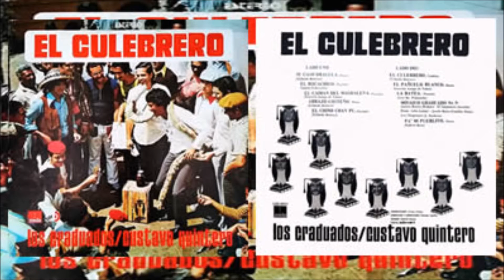Los graduados Mosaico graduado No 9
Juanita bonita
El sanjuanero
Josefa Matía
Los chiquitines